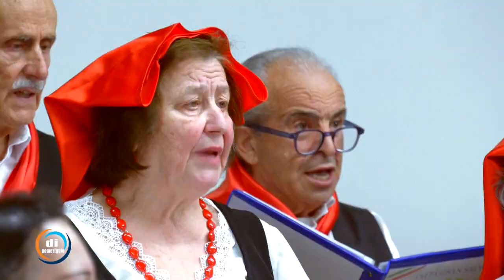Coro 'In...canto' di San Salvo (CH) - Pt. 5